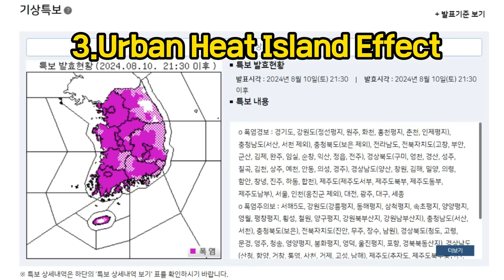한반도 초긴장! 7호 태풍 암필 부산을 노린다!